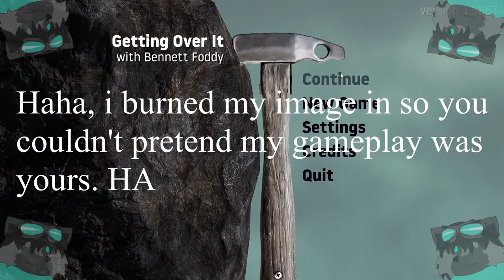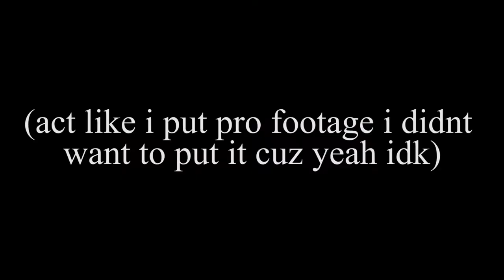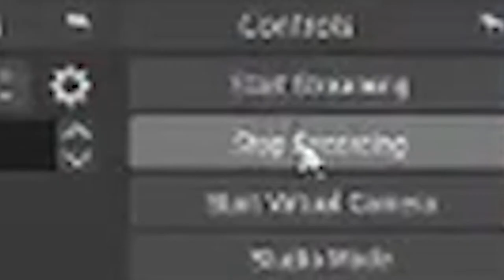I'm Really Mad | Getting Over It